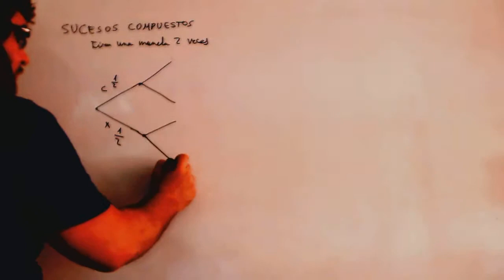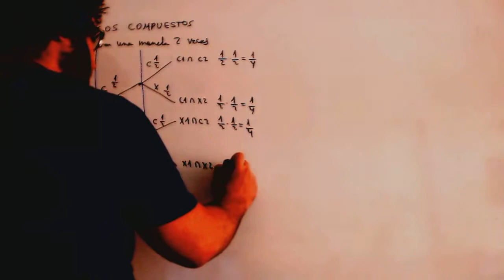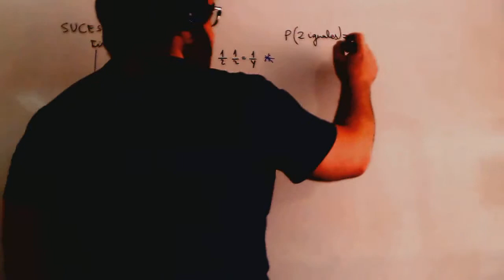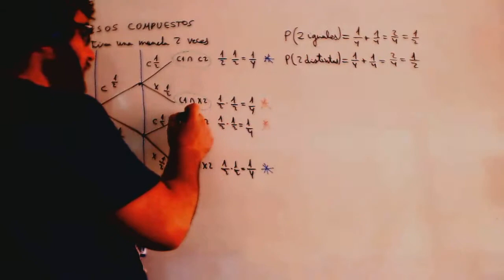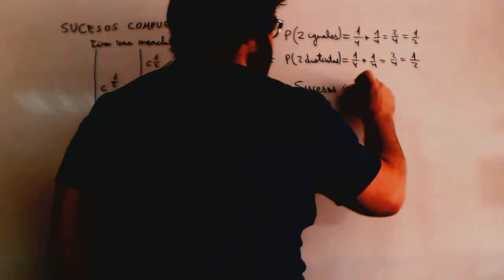Probabilidad monedas Matematicas 4º ESO Academia Usero Estepona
Probabilidad monedas Matematicas 4º ESO